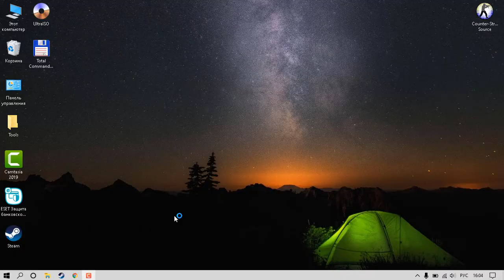Установка оперативки в ноутбук fujitsu lifebook ah531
Добавление планки оперативки в ноутбук fujitsu lifebook ah531, увеличение памяти с 4 до 8Gb
DIMM3: SK Hynix HMT451S6CFR8A-PB, Тип пам'ятi DDR3 SDRAM, Швидкiсть пам'ятi DDR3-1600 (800 МГЦ), Ширина модуля 64 bit, Розмiр модуля 4 Гб (2 ranks, 8 banks)
Еще после установки процессора Процессор Intel® Core™ i5-2430M стало возможным увеличить память до 16GB. Если у Вас еще нет SSD то поставьте, я поставил SSD 128GB Apacer AS350 Panther 2.5" SATAIII 3D TLC (AP128GAS350-1) и счастлив, начал работать как новый, скорость отклика на любую команду впечатляет. А старый HDD поставьте на место DVD, есть специальные адаптеры, я поставил: Адаптер підключення Grand-X HDD 2.5" в відсік приводу ноутбука SATA/mSATA (HDC-25)